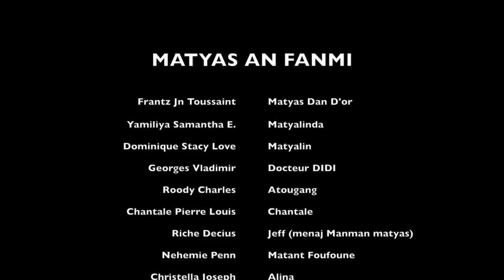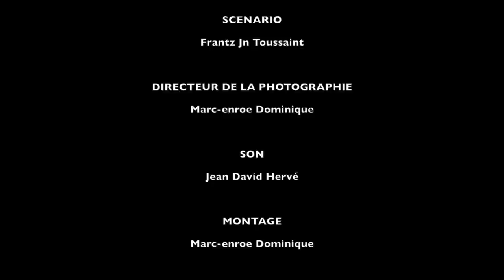MATYAS AN FANMI EPIZOD 38